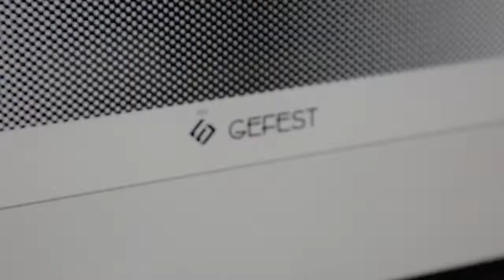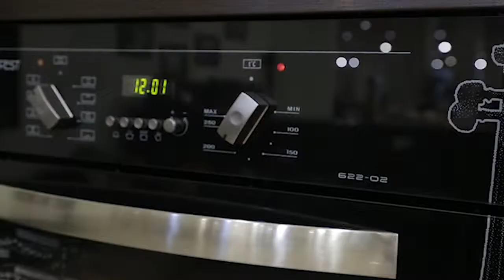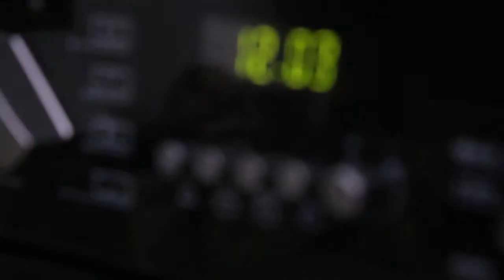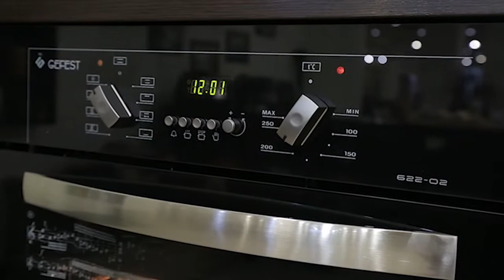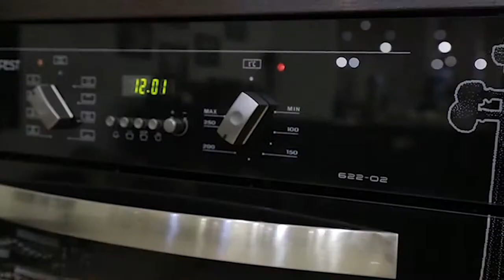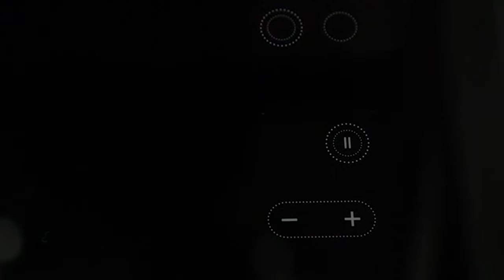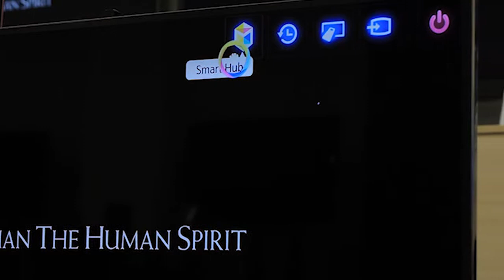Галерея вкусов: Динара и Шамиль & Gefest